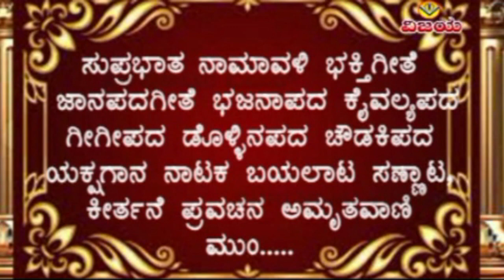BAIL BHAVI NIRIGE NARI | KADEPPA OLI | BHAJANAPAD | ಬೈಲಭಾವಿನೀರಿಗೆ ಬಂದಾಳನಾರಿ | ಕಡೆಪ್ಪ ಓಲಿ | ಹೆಬ್ಬಳ್ಳಿ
VCS - PA 6213

☆ ಶಿವ ಶರಣಾಮೃತ
☆ ಹೆಬ್ಬಳ್ಳಿ ಭಜನಾ ಮಂಡಳಿಯವರ
☆ ಹಾರ್ಮೋನಿಯಂ , ಹಾಡಿದವರು : ಕಡೆಪ್ಪ ಓಲಿ
☆ ಢಗ್ಗಾ :  ಮಲ್ಲಯ್ಯ ಮಠಪತಿ
☆ ತಾಳ , ಹಿಮ್ಮ್ಯಾಳ : ಮಲ್ಲಯ್ಯ ಶಿವಳ್ಳಿ  , ಮಡಿವಾಳಪ್ಪ ಅಸುಂಡಿ  ,  ಅಜ್ಜೇಸಾಬ ನವಲಗುಂದ ,  ರಾಯಸಾಬ ಆಗಸದ
☆ ಸಂಯೋಜನೆ , ಸಂಕಲನ  : ವಿಶ್ವನಾಥ ಇರಕಲ್ಲ

☆ SHIV SHARANAMRUTHA - FAMOUS
☆ HARMONIUM SUNG BY : KADEPPA OLI
☆ DHAGGA : MALLAYYA MATHAPATI
☆ TAALA , HIMMYALA : MALLAYYA SHIVALLI  , MADIVALAPPA ASUNDI
                       , AJJESAB NAVALAGUND  , RAYASAB AGASADA
☆ ARRANGED , EDITED : VISHWANATH IRKAL